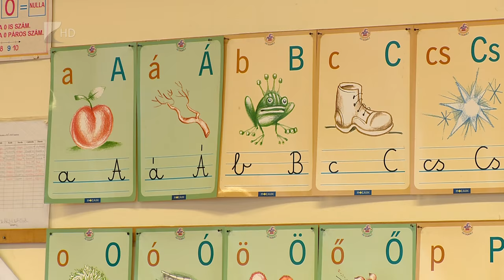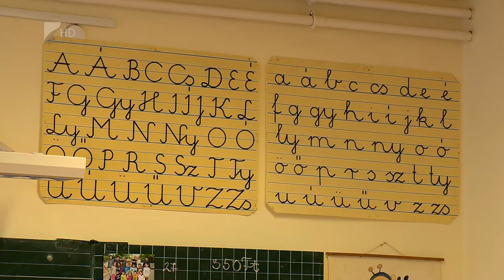Felemás sztrájk - Kölcsey Tv